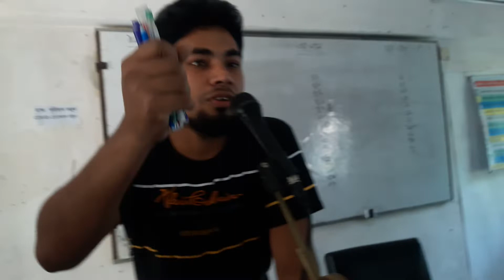কলম নিয়ে গবেষণা।আর কিছু মজার ঘটনা যা শুনলে হাঁসতে বাধ্য।।যুব প্রশিক্ষণ কেন্দ্র,নরসিংদী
কিছু মজাদার কথা যা শুনলে মন ভরে যাবে আর হাঁসবেন অনেক আরও শুনবেন কলম নিয়ে গবেষণা।।